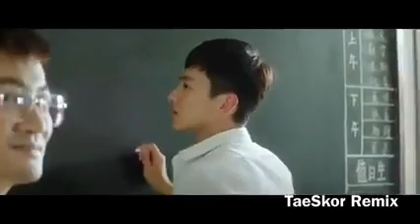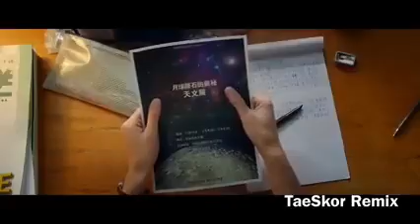កុំទុកអោយបងនៅឯកា (kom tuk oy bong nv ek ka)